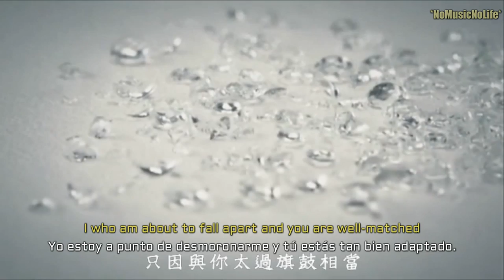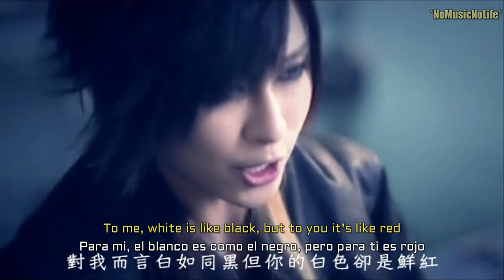Japanese Rock| DISACODE- ARCO∞IRIS (Esp/Eng subs)